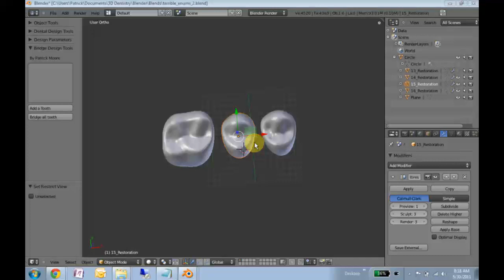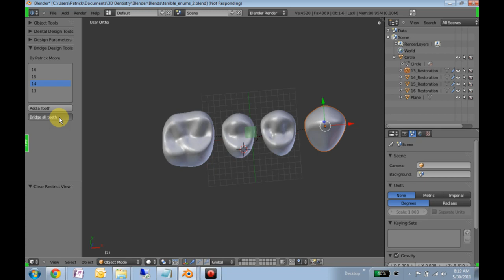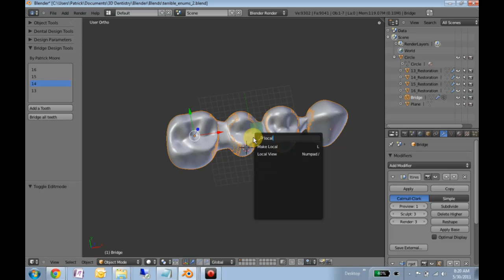Automatic Bridging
Quickly demonstrating the new "active tooth" menu (unlabeled) and the new automatic bridging method I am working on.  Still a bit rough and experimental.